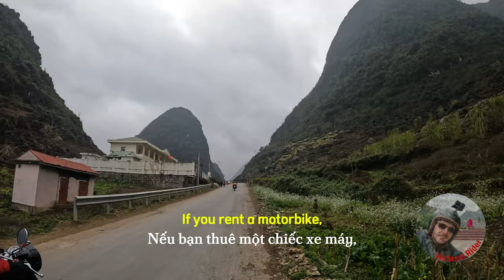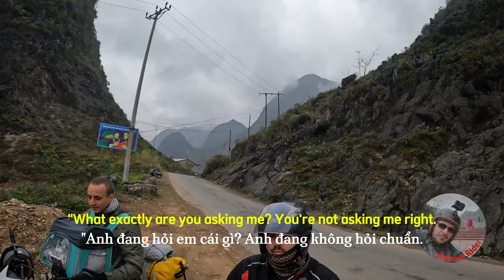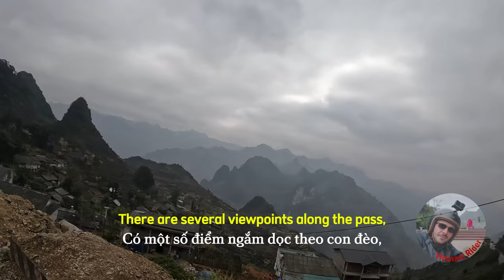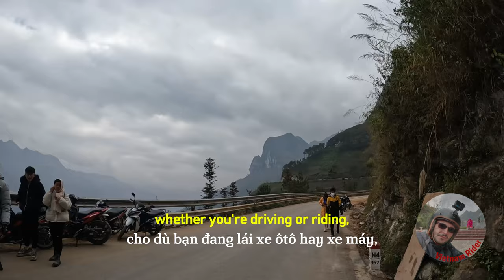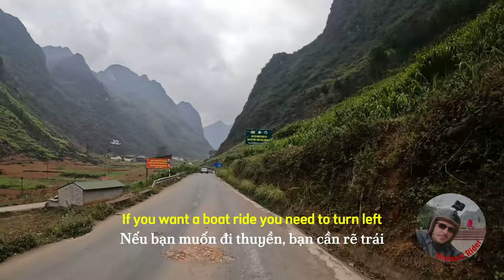The Ha Giang Loop ep. 3: Dong Van to Meo Vac and the Ma Pi Leng Pass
In this third video of my Tet road trip I'd like to guide you on the route from Dong Van to Meo Vac in Ha Giang Province, Vietnam. This route includes the famous and amazing Ma Pi Leng Pass, a must for any motorcyclist and others alike. As in my other videos, I cannot stress the importance of safety enough. Don't let the scenery make you lose attention, keep your eyes on the road. The are many spots to visit, as I explain in my video, so if you want to stop and explore them all, you probably need a whole day. Why rush? The road IS the destination. Oh, don't do it at night
0:00 Intro
0:50 About the route
06:20 Ma Pi Leng main spots
07:30 Safety
10:00 The peak
12:00 The weather
14:20 Coffee stop
17:00 Photography and boat ride